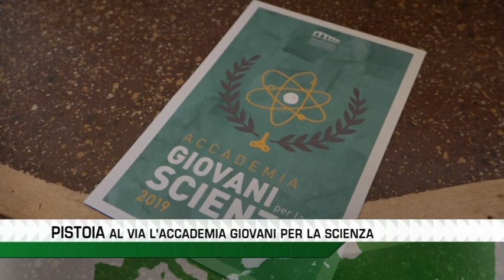Accademia Giovani per la Scienza al via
Alla Fondazione Caript si sino ritrovati ai 41 ragazzi coinvolti nel progetto